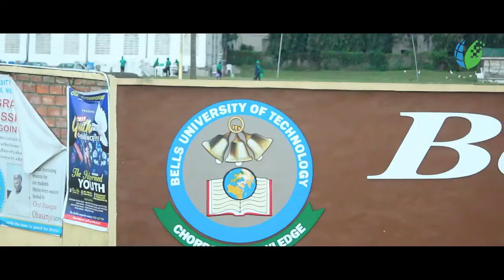Venture Garden Group CEO's visit to The Bells University of Technology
Here is a video of The CEO's visit to Bells University of Technology, Ota where he was a speaker at a just concluded event.